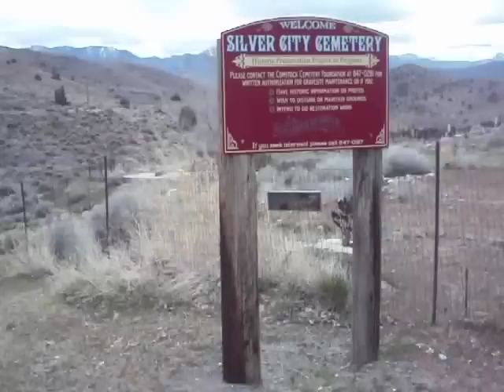An Introduction To Silver City NV Historic Cemetery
This historic cemetery is located in the heart of a semi ghost town called Silver City. The cemetery is rumored to be haunted and many of the graves date back to the 1800's. Further in the video you are going to see some vandalism. Almost every entire gravesite suffers the same fate and we bring it to YOU. Expect our team to work with this location more in the future its a jewel. Check us out